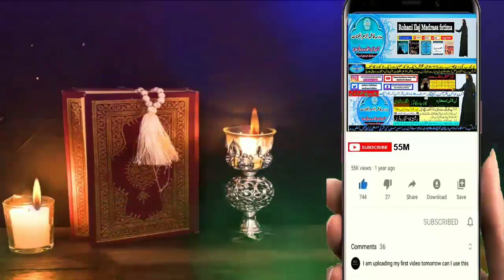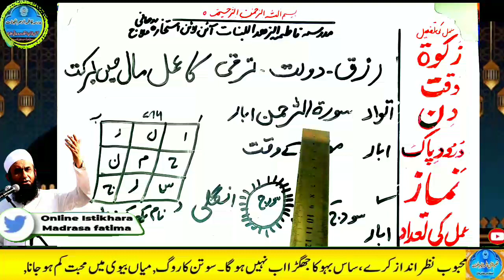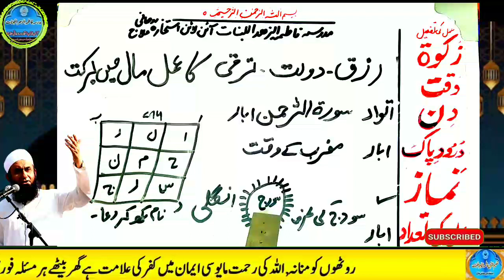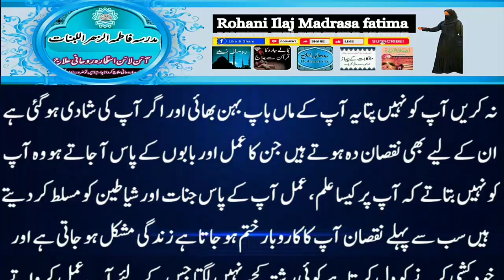Amir hone ka wazifa, daulat ka wazifa, rizq ka wazifa, wazifa for money, jab, pari, mokil ka amal